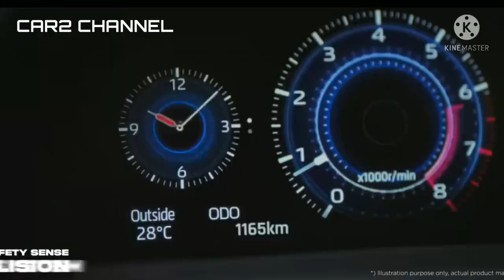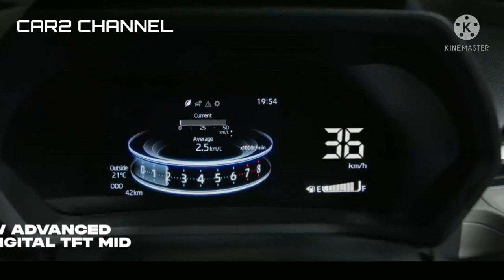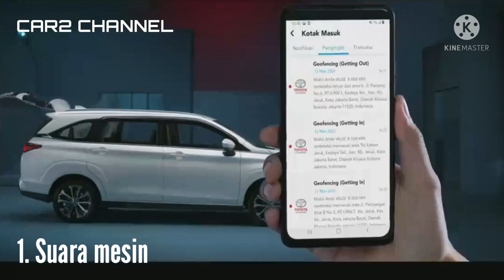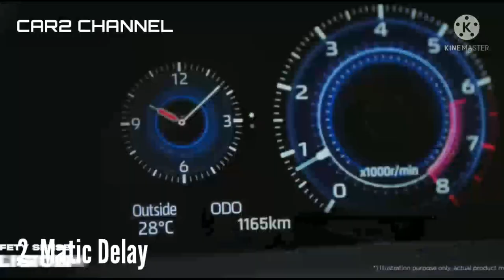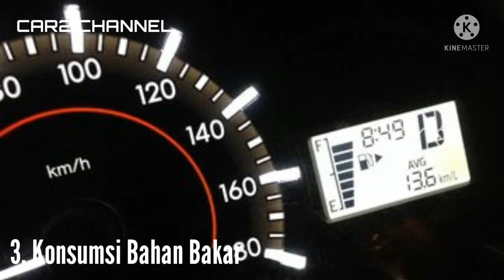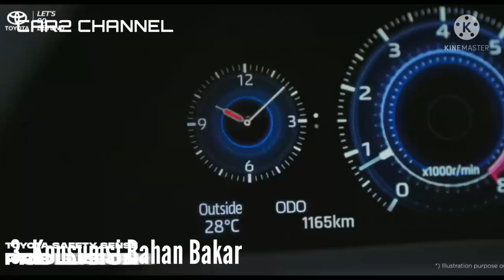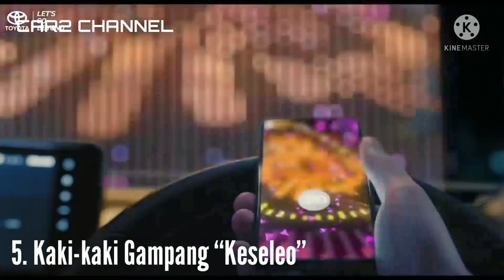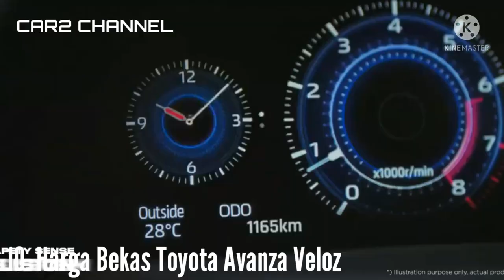10 Kelemahan Toyota Avanza Veloz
10 Kelemahan Toyota Avanza Veloz